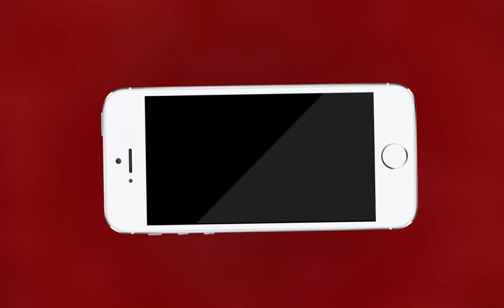AJMER NEWS | मसूदा के रूपारेल गांव में धार्मिक स्थल बनाने का मामला | MTTV INDIA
मसूदा के रूपारेल गांव में धार्मिक स्थल बनाने का मामला
रूपारेल गांव से बड़ी संख्या में कलेक्ट्रेट पहुंचे लोग
जिला कलक्टर को ज्ञापन देकर निष्पक्ष जांच की मांग की
धार्मिक स्थल बनाने की बात को बताया झूठा
कहा- जगह पर धार्मिक नही आवासीय निर्माण हो रहा था